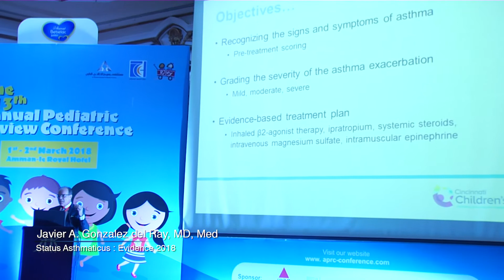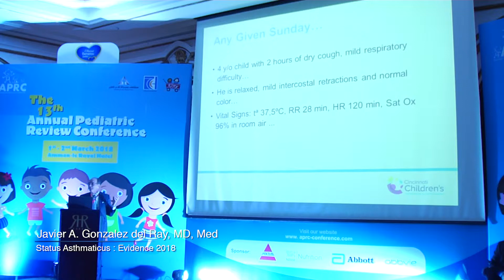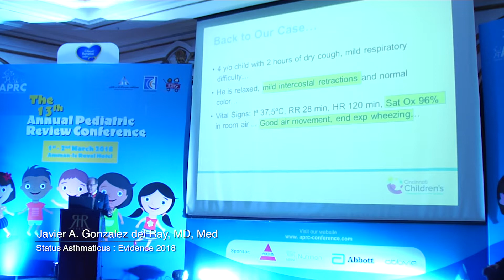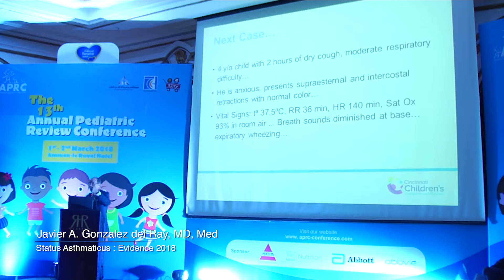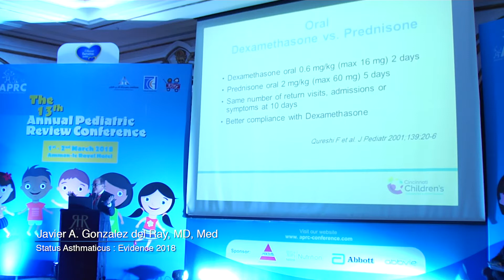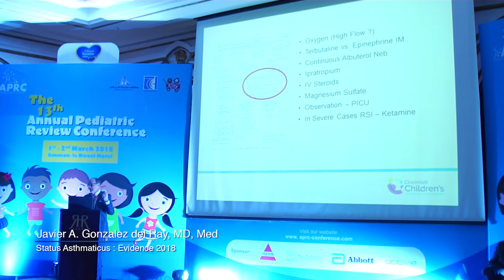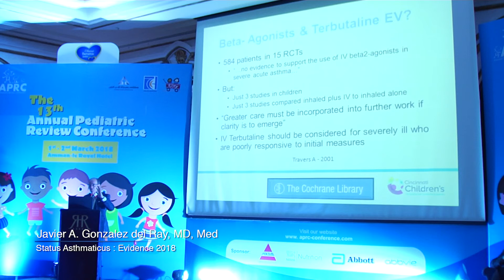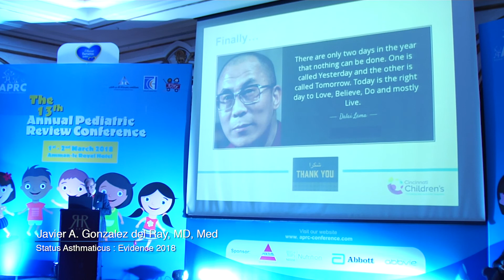Status Asthmaticus: Evidence 2018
Javier A. Gozalez del Ray, MD, Med
Director pediatric Residency Program
Associate Director, Division Of Emergency Medicine.
Professor, UC  Department of  Pediatrics, USA